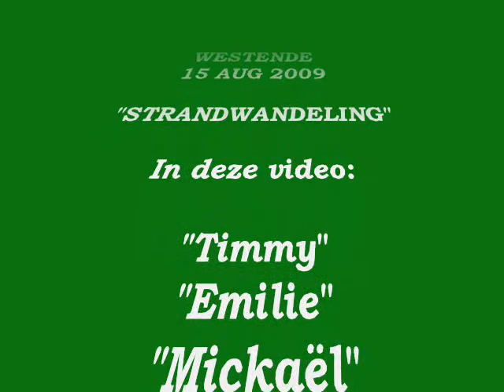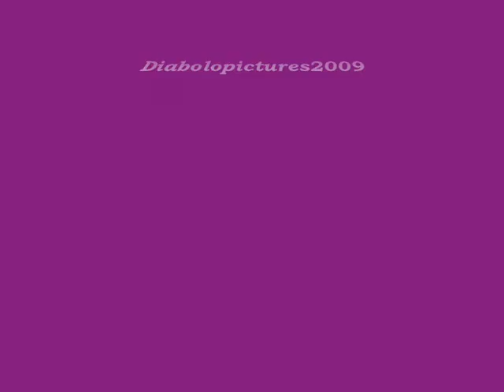15 AUG 2009 BELGIAN COAST WESTENDE STRANDWANDELING LAATSTE VAKANTIEDAG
Familiefilmpje van laatste vakantiedag te Westende van Françoise, Timmy, Emilie & Mickaël. Strandwandeling van Westende bad tot Nieuwpoort en terug.